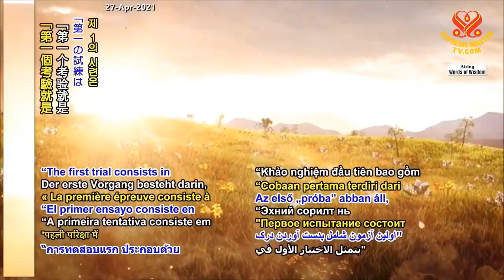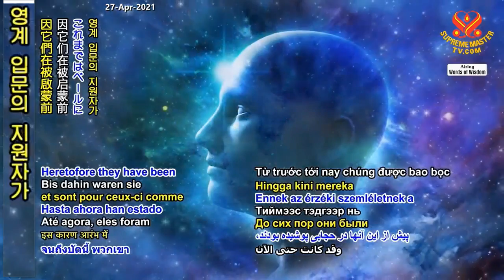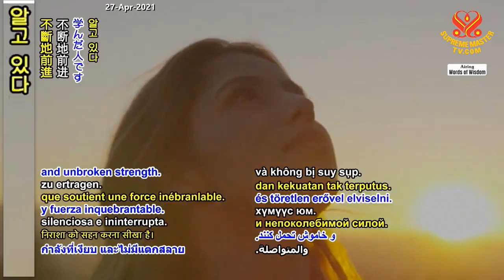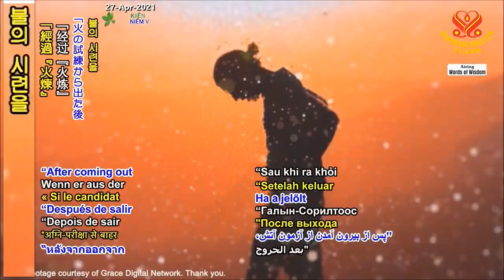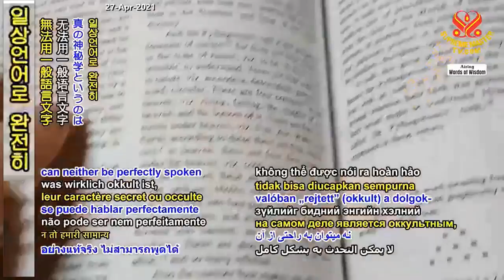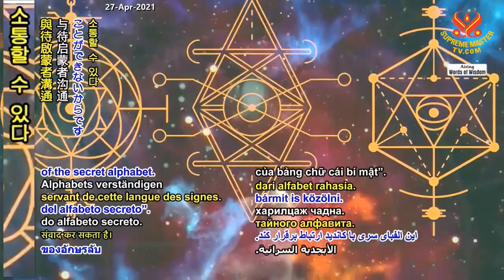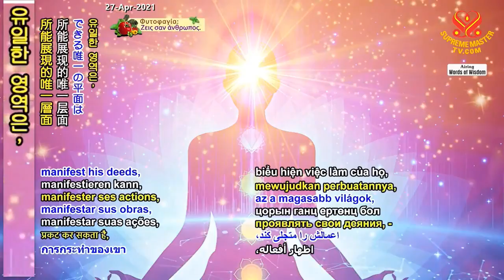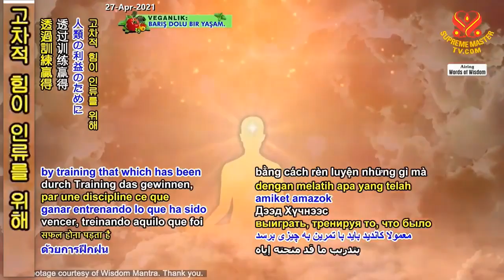( P. 1 / 2 ) Những Điều Huyền Bí Cao Đẳng Hơn Từ Con Đường Tâm Ấn Của Tiến Sĩ Rudolf Steiner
Thanh Hải Vô Thượng Sư